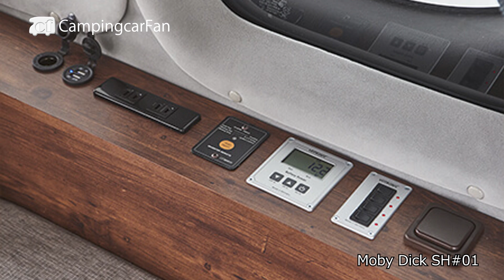[MOBY DICK SH#01: FLEX] Japanese camper van based on Toyota Hiace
Click here for review article and specifications

"MOBY DICK SH#01" is a Japanese camper based on Toyota Hiace Super Long. It offers simple equipment at an affordable price. A multi-mode seat is installed, so everyone can ride facing forward, and a child seat can be installed. The layout is suitable for families with small children.

0:00 Moby Dick Lineup
1:36 Moby Dick SH#01 layout and interior
2:15 dinette
2:22 bed
2:38 galley
3:13 Storage
3:59 electrical system
4:28 body size
4:40 Other models
4:50 Casa Touring
5:25 TR540S Lira
6:00 Super Long Vacation Chess MoMo
6:34 Summary

Total length: 5380mm
Width: 1880mm
Overall height: 2285mm
Registration: 8 number
Ride: 4 people
Sleeping: 2 people + 2 (small)
Price: From 5.13 million yen: Gasoline 2WD 6AT (special equipment)
　　　From 5.39 million yen: Gasoline 4WD 6AT (special equipment)
From 5.54 million yen: Diesel 2WD 6AT (special equipment)
From 5.8 million yen: Diesel 4WD 6AT (special equipment)
(as of April 2023: tax included)

Please make comments about the camper. We are also waiting for comments from camper owners.